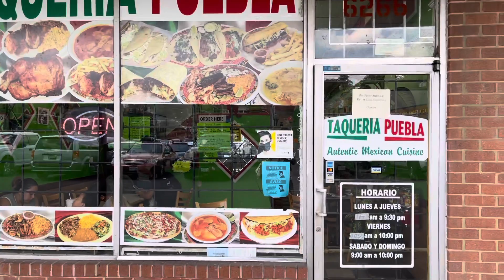Taqueria Puebla | Maryland | Mukbang | August 2021